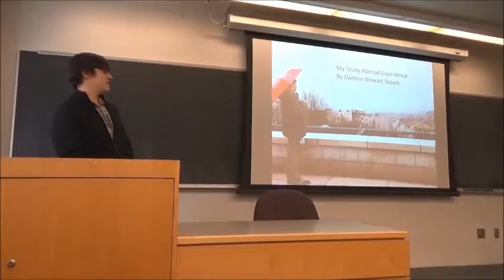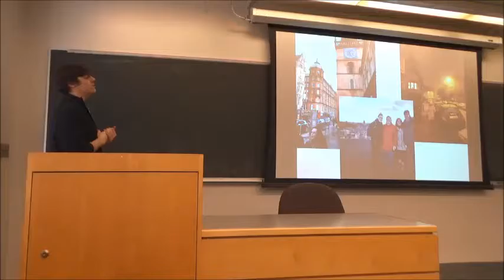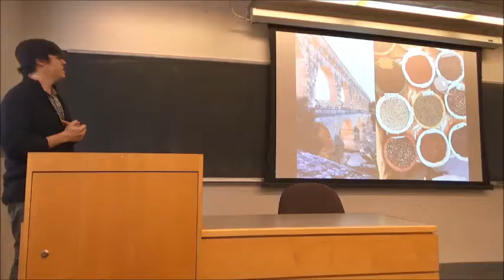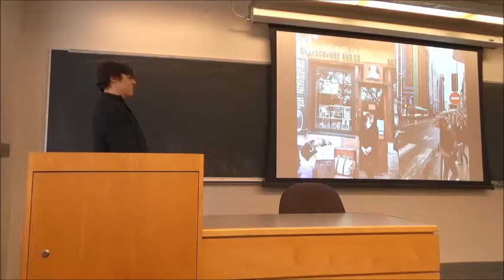Damon Stewart-Souris - Math/CS350 Talk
Damon Stewart-Souris gives talk about his experience studying abroad in France.